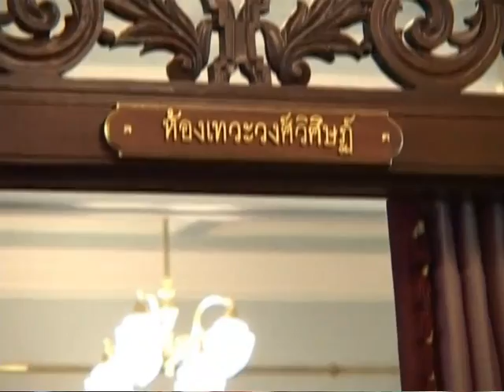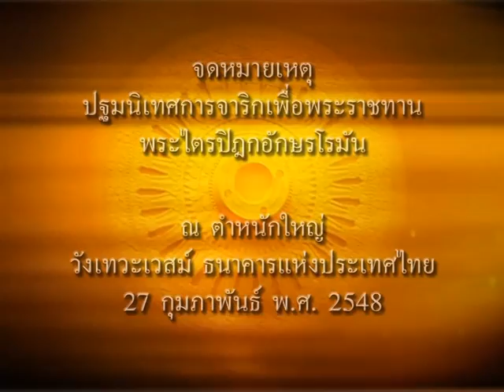In Memory of H.R.H. Princess Galyani Vadhana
Bangkok, January 2, B.E. 2551, (2008), Her Royal Highness Princess Galyani Vadhana, the elder sister of His Majesty the King of Thailand, has died. She was 84.

The Bureau of the Royal Household announced early morning today that H.R.H. Princess Galyani Vadhana Krom Luang Naradhiwas Rajanagarindra has passed away at 02.54 January 2, 2008. His Majesty King Bhumibold Adulyadej has commanded the Buddhist funeral rite for the late Princess, the highest honour, to be taken place at Dusit Throne Hall in the Grand Palace. A 100-day court morning has also been observed.

Princess Galyani Vadhana, who is the elder sister to two of Thailand's Sovereign Monarchs, was born to Their Royal Highnesses Prince and Princess of Songkla in post-WWI England and received an early education in Switzerland. Originally trained as a chemist, she was fluent in French, German and English. Living in Bangkok, she was a pioneering university lecturer in French Language and Literature in which she excelled as one of the most respected scholars in the country. She was also universally admired for her natural simplicity and international high-mindedness. In 2005, a leading Thai newspaper proclaimed her as "Thailand's Royal Matriarch of International Wisdom-based".

In 2007, on her 84th birthday, a special Buddhist Dana Ceremony was organised in her honour at both the Royal Chapel of the Emerald Buddha and later at the Government House in Bangkok.

H.R.H. Princess Galyani Vadhana was Royal Patron for a great number of organisations nationwide, including Dhamma Society's World Tipiṭaka Project. In 2002, she graciously became Patron to the First International Tipiṭaka Discourse which was organised in her presence at the International Tipiṭaka Hall, Chulalongkorn University in Bangkok.

In 2004, as the Grand-daughter of King Chulachomklao of Siam and the Matriarch of the Royal Family, she accepted to become the first Honorary President of Tipiṭaka Presentation to Leading Institutions Worldwide, thereby following the international presentation of the King's Tipiṭaka in Siam-script edition as a royal gift by her Grand-father over a century ago. In 2005, the Princess inaugurated the World Tipiṭaka Edition in Colombo, Sri Lanka, by presenting the first 40-volume Tipiṭaka --the world's first complete edition in Roman script-- to the Sri Lankan President on March 6, 2005. That inauguration day --March 6th-- has since been declared by the President of Sri Lanka as the World Tipiṭaka Day in Sri Lanka.

Since then special sets of the World Tipiṭaka in Roman Script have been presented annually as Royal Gifts of Wisdom and Peace from Thailand to leading international institutions of the world. These institutes include the Constitution Court of Thailand (2005), Carolina Ridiviva Library (2005), the Parliament of Sri Lanka (2006), Sweden's Lund University, Japan Theravada Buddhist Association (2007), Maha Bodhi Society of India (2007), the International Court of Justice at the Hague (2007), and the Supreme Court of Thailand (2007).

In 2007, by her gracious permission, a Tipiṭaka Endowment Fund which Princess Galyani Vadhana initiated in 2005, was specially renamed  as "Princess Galyani Tipiṭaka Endownment Fund". This Fund will continue to support the printing and propagation of the World Tipiṭaka in memory of the late Royal Matriarch, the highly esteemed and the most beloved Princess in the History of the World Tipiṭaka.

May the vision and the meritorious work of the late Princess ever prosper and long endure !